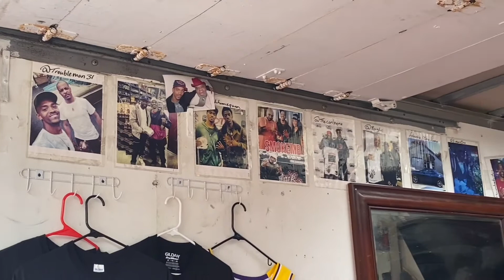The Hustle In The A Vlog #6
This Video Was Filmed By CharlieCainTheTrapKing In AtlantaGa And Is Part Of TheHustleInTheA WebSeries Series Realitytv Realitytvshow GoViral TopTrending # PopularVideos